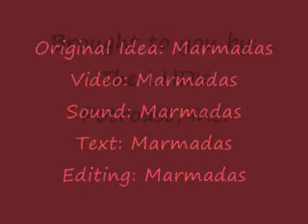Life-Lessons From The Monkees #2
*Second Season Edition*
Everything I need to know about life I learned from the Monkees. Includes clips from the First Season Episodes.